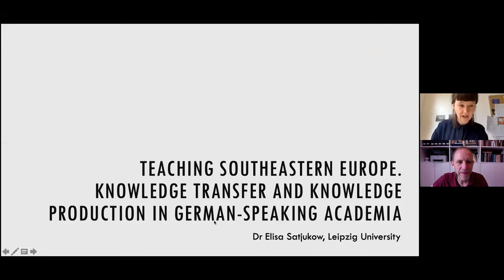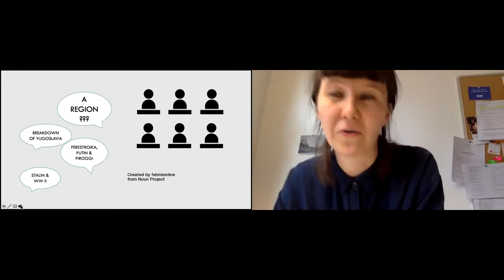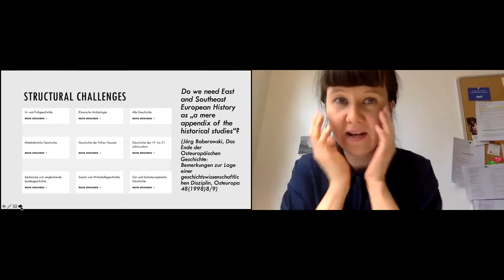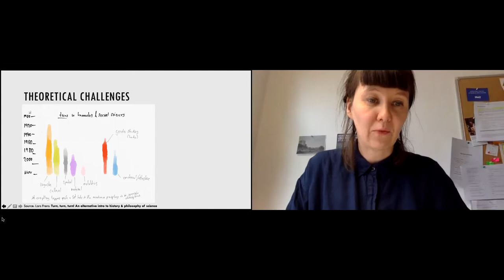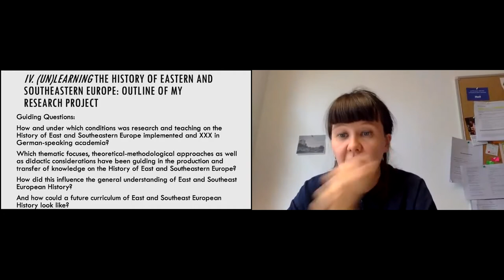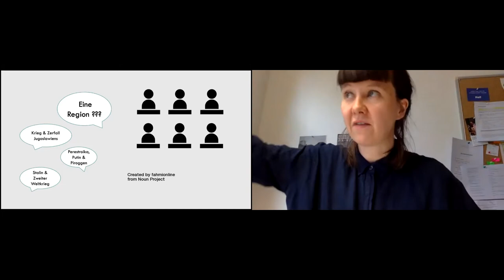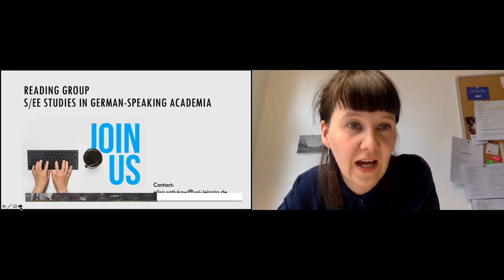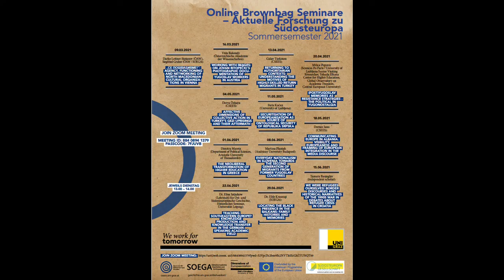Elisa Satjukow, Teaching Southeastern Europe? Knowledge Production and Transfer in German Academia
Brownbag Seminar, University of Graz, 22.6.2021

The lecture discusses the nexus between knowledge production and knowledge transfer in the emergence and institutionalization of Southeast European Studies in German-speaking academia. How and under which conditions was research and teaching on the History of Southeastern Europe implemented? Which thematic focuses, theoretical-methodological approaches as well as didactic considerations have been guiding the production and transfer of knowledge? And how did this influence the understanding of Southeastern European history in general? In the Brown Bag Seminar, Elisa Satjukow will reflect on the history and future of Southeast European Studies by combining theoretical approaches from Higher Education Studies with a postcolonial reading of East and Southeast European History.